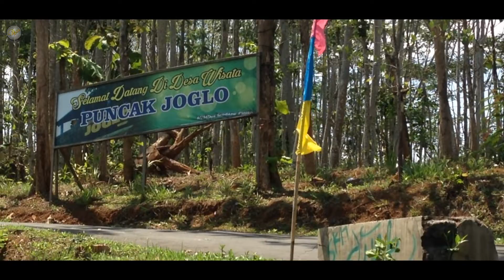PUNCAK JOGLO | SENDANG KAB. WONOGIRI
Wisata alam Puncak Joglo / Bukit Joglo terletak di Selopukang, Sendang, Kec. Wonogiri, Kabupaten Wonogiri, Jawa Tengah. Puncak Joglo/Bukit Joglo ada juga yang menyebutnya Puncak Paralayang/Ganthole karena pada moment tertentu tempat ini digunakan sebagai landasan ganthole oleh penggiat olah raga paralayang.

Di puncak joglo dapat menikmati keindahan Waduk Gajah Mungkur sekitarnya dari ketinggian. Suasana sejuk dan semilir angin yang membuat merasa nyaman untuk menikmati keindahan alam sekitar.